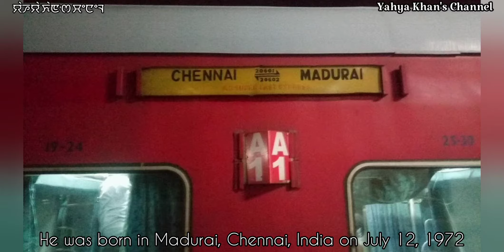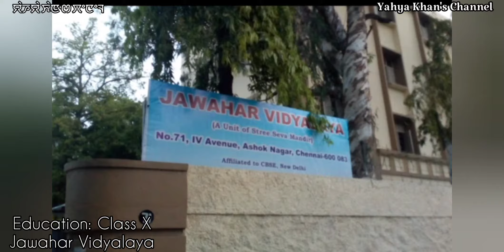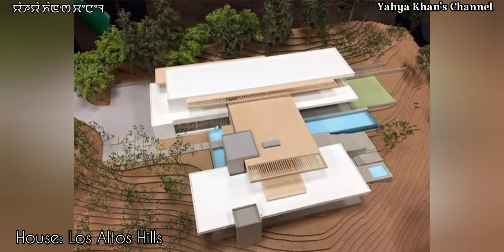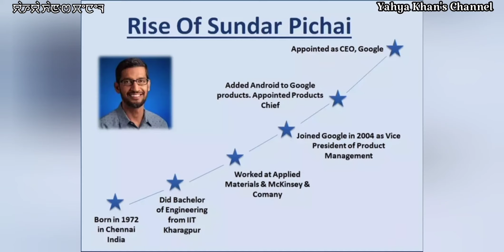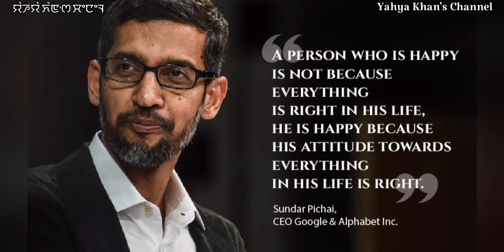Google's CEO || Short Biodata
Google's CEO is one of the most successful CEOs of modern tech world. He started his life from a very humble family and becomes one of the head of most reputed search engines ever made. Pichai is just a genius of its kind.